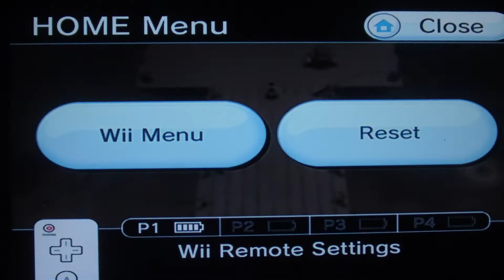Let play mario party 9 bonuse 7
The best tag team